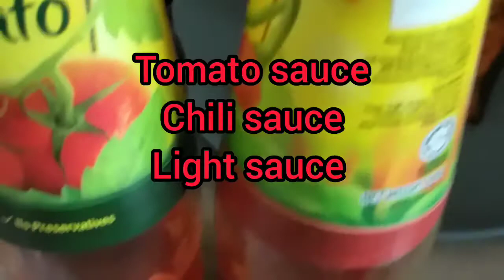Cook salmon fish and fried rice 😋